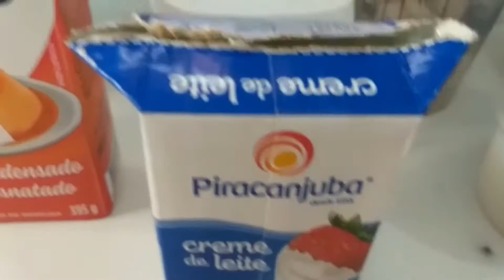SORVETE MOÇA BONITA COM CHOCOLATE-MEGA SABOROSO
Neste vídeo eu vou te ensinar a fazer uma receita de sorvete moça bonita com chocolate, uma receita refrescante, crocante e extremamente saborosa.

Desde já obrigada pelo carinho de todos!
Nos siga também pelo Instagram @megasaborosoreceitas, posta as fotos das nossas receitas que vcs reproduzirem e nos marca. Vamos repostar as fotos de vcs.

Ingredientes:
600 ml de leite de côco ou de vaca
2x de castanha de caju torrada, amendoim ou nozes
300 g de chocolate picado ou raspas (usei meio amargo)
1 c sopa de emulsificante
1 c sobremesa de liga neutra
1 cx de creme de leite
1 cx de leite condensado
1 pitada de sal

Até a próxima receita!